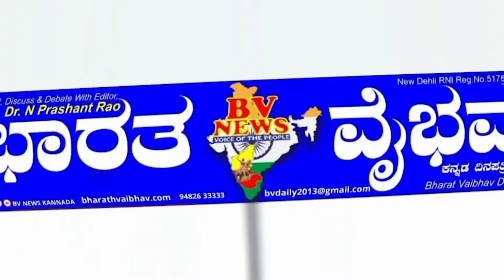ಮೊಳಕಾಲ್ಮೂರು ವಿಧಾನ ಸಭಾ ಕ್ಷೇತ್ರದ ವ್ಯಾಪ್ತಿಯಲ್ಲಿ ಕಾಂಗ್ರೆಸ್ ಭರ್ಜರಿ ಪ್ರಚಾರ